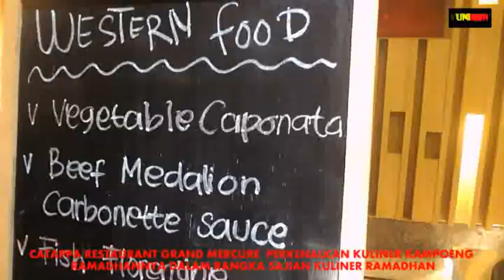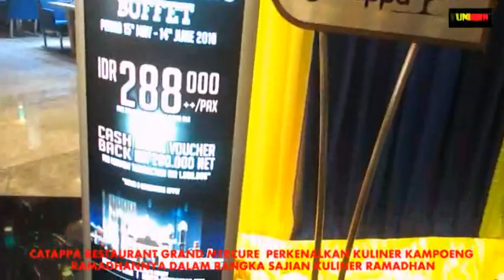CATAPPA RESTAURANT GELAR KAMPOENG RAMADHAN DALAM RANGKA SAMBUT RAMADHAN